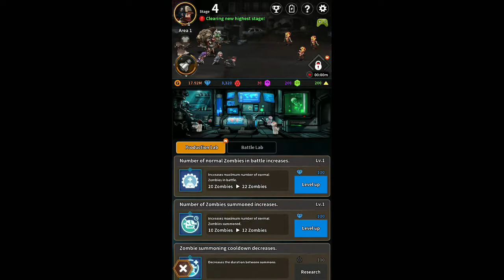Merge Zombie GamePlay | NEW Game Merge Zombie: idle RPG 2020